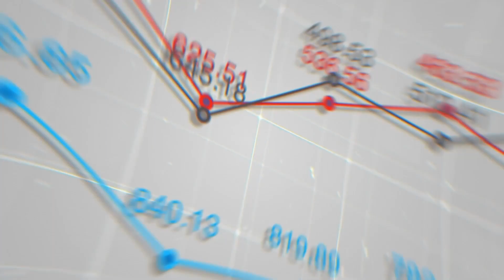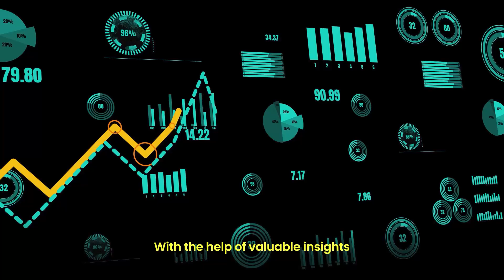ONPASSIVE Blog Video : Data Analytics vs Data Analysis : How Are They Co-Related ?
Data Analytics and Data Analysis are the trending tech terms. Since these terms appear similar, there is little or no scope for noticing their differences. More often, people think they are the same. Nevertheless, they are two individual terms with some differences. But what are they? Let's find out in this video.